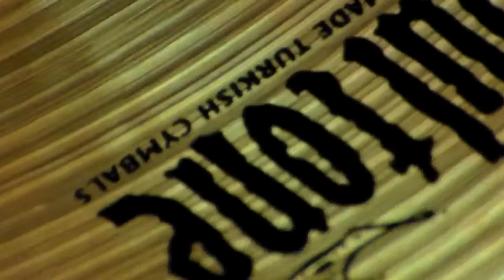Marvin Sapp "I CAME"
Another drumless track I redone.